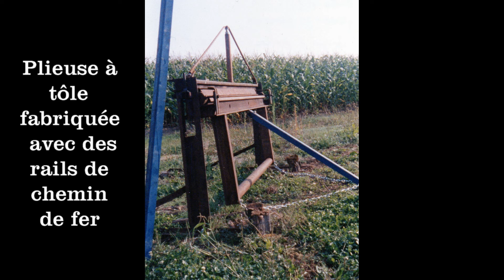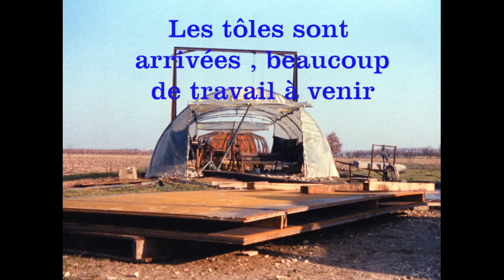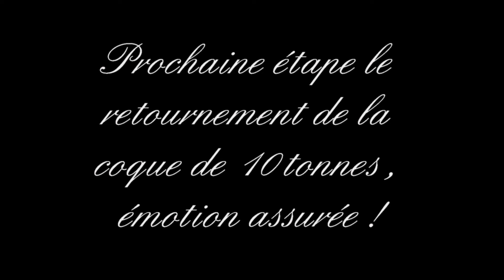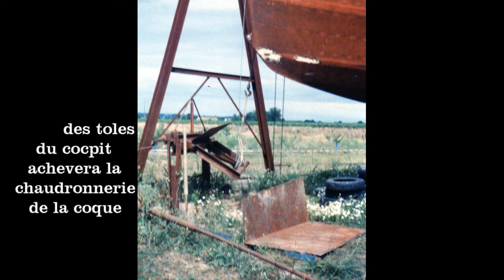Vidéo de la construction du bateau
Vidéo de la construction amateur d'un voilier de 18 mètres